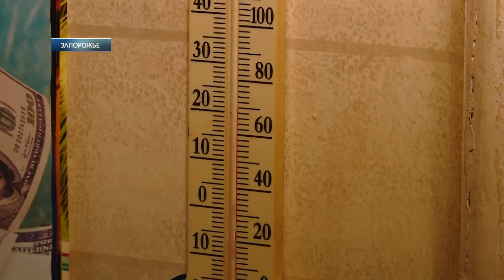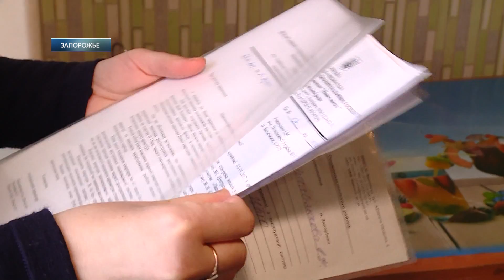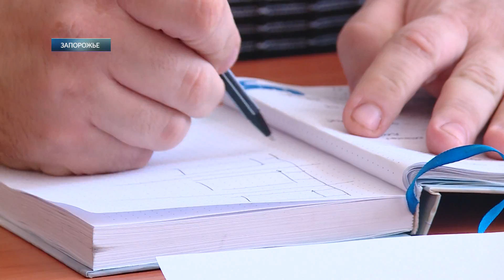Без отопления всю зиму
Отопительный сезон у жильцов сразу нескольких квартир дома №80 по улице Независимой Украины толком не так и не начался. Виновниками этого называют соседей этажом выше. Хозяева сразу трех квартир переделали систему отопления на свой лад, да еще и с нарушениями. Двое из них согласны вернуть систему в прежний вид. Один — категорически отказывается. О коммунальных кулибиных и сезоне без отопления — далее в сюжете.